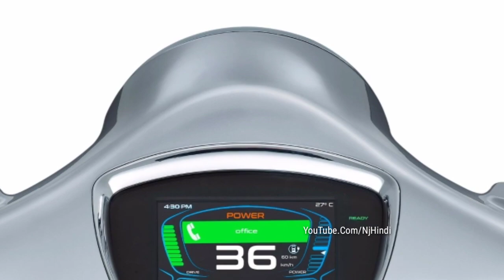लान्च हो रहा है 100 kmph का माईलेज देने वाला Vespa का ये सस्ता इलेक्ट्रिक Scooter !! Vespa Elettrica